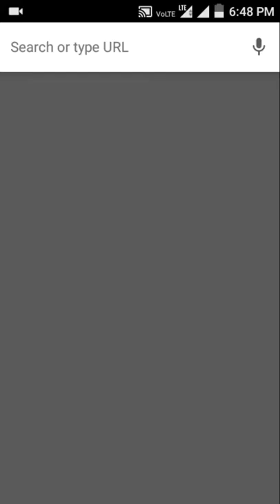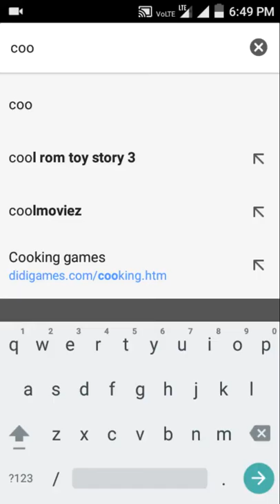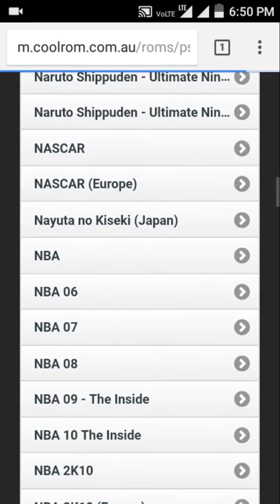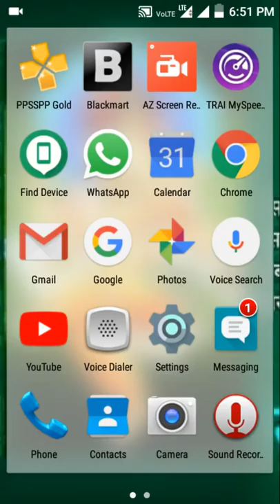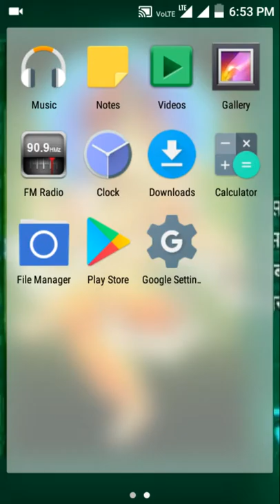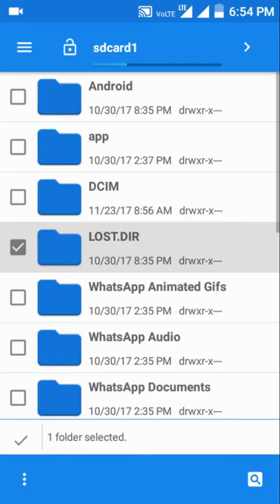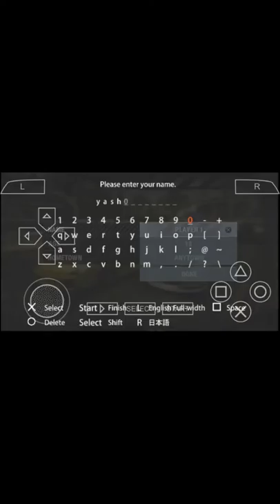mobile par khele computer ka game need for speed most wanted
My Specifications-
Laptop - LENOVI IDEAPAD GAMING 3
Display - 15.6 inches, IPS display, 1920 x 1080 resolution, 60 Hz refresh rate
Clockspeed - 2.3 GHz , TURBO - 4.3 GHz
Graphics Processor - ‎NVIDIA GTX 1650M
Graphics Memory - 4Gb GDDR6
Ssd - wd 240 gb pcie 3 nvme

        DESKTOP CUSTOM MADE
Motherboard - Asus prime h310m er 2.0
Graphics Processor - ‎NVIDIA GTX 3050
Graphics Memory - 8Gb GDDR6
Display - SAMSUNG Syncmaster B2030
Ram - 16 GB GDDR4
Speakers - REDGEAR 7.1 GAMING HEADPHONE
POWER SUPPLY -- ANTEC ATOM V550
HDD - 1 tb wd blue + 1 tb hitachi + 1 tb seagate
wifi - tp link ac1200